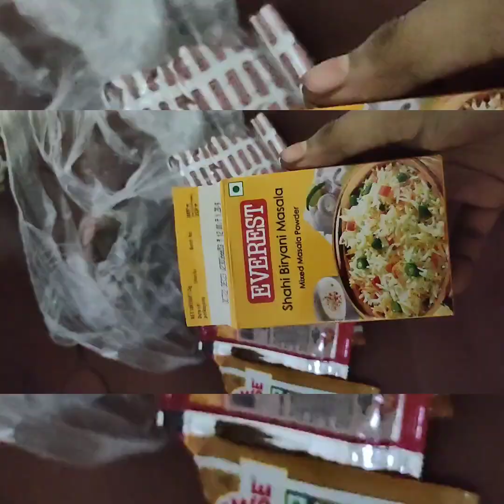AJ Ami biriyani banalam 🥰